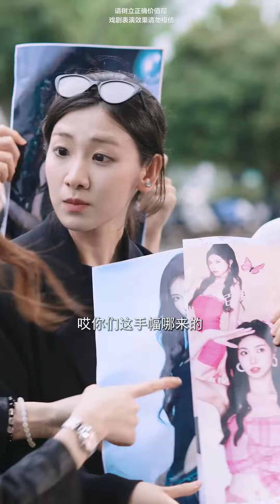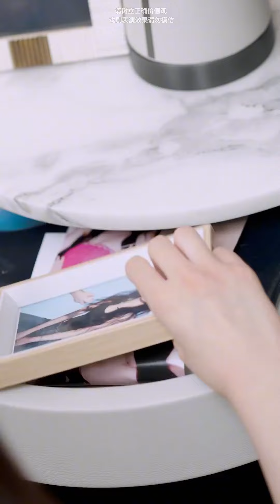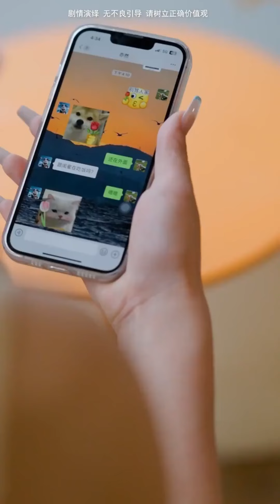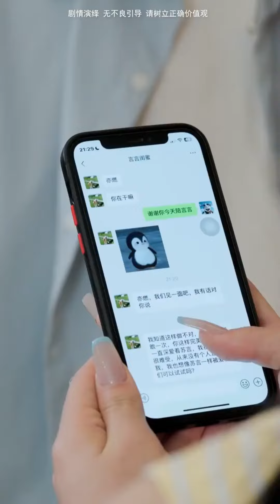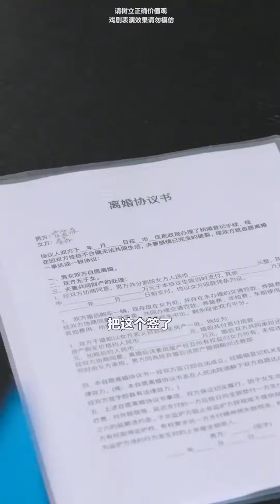《完整版》【头号粉丝是美女总裁】万万没想到！人前杀伐果断的女总裁放下几千亿的项目不谈，背后居然是这幅面孔！！【秦苒】短剧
哈喽，大家好。